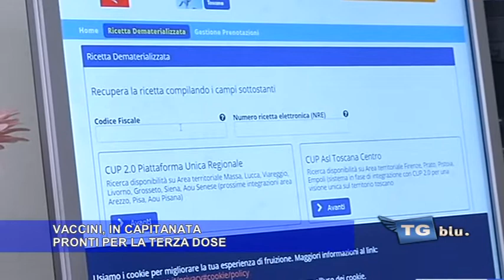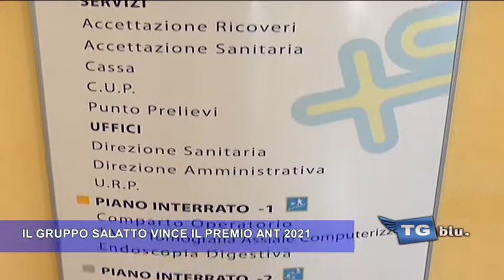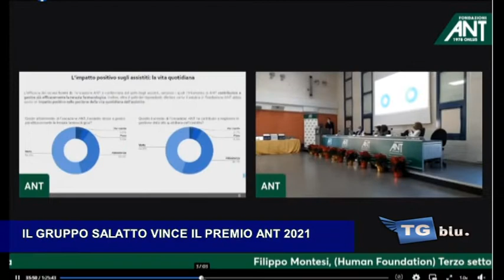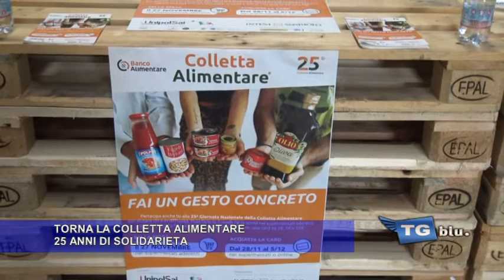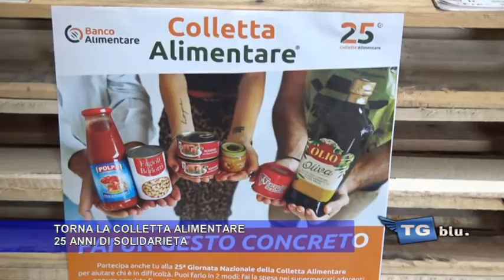TG DEL 25 NOVEMBRE 2021